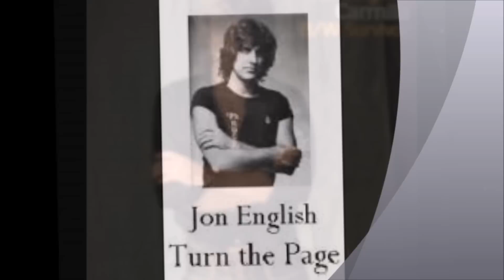JON ENGLISH Tribute Farewell to A Much Loved Performer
Although I have previously posted clips of some of Jon English's 1970's hits, I've compiled another set of images to pay tribute to the great Aussie singer/ songwriter/ actor / musician, who has passed away. Jon's presence was undeniable - both physically and aurally with that fantastically textured and raspy voice and his laid back charm as a host and presenter and actor. Jon's place in the Australian music  landscape was established over 40 years ago, but he leaves the world way too soon. He leaves behind an impressive body of work on both the stage, the screen and of course on record. I cannot think of the 1970's music in Australia without an association to the great Jon English. As a rock star he was a giant; as a panelist on comedy shows he had great wit and charm; as an actor great range across drama, comedy and musicals and there will be a couple of generations of Aussies in mourning at this passing. He will be sorely missed!

I've chosen 'Words are not enough' in part as it was one of his bigger successes, but also as the news of his death came through my mind raced as to which song from his catalogue could represent his career and beloved status in the world of entertainment. Sadly Words Are Not Enough.